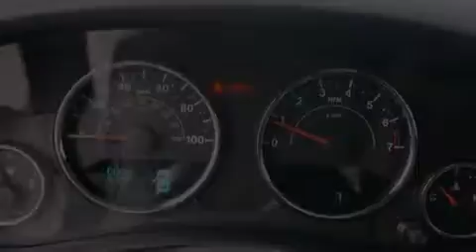2014 Jeep Wrangler Arlington TX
Year : 2014
 Make : Jeep
 Model : Wrangler
 Engine : V6 3.6 L

 Exterior : Bright White Clearcoat

 Interior : Black

 2014 Jeep Wrangler Ft Worth TX